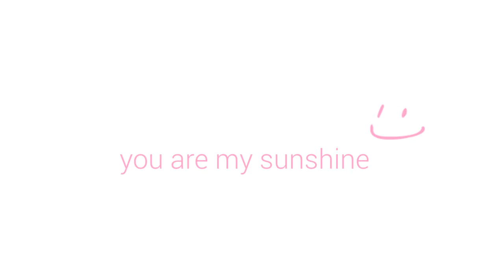Nov 14, 2017